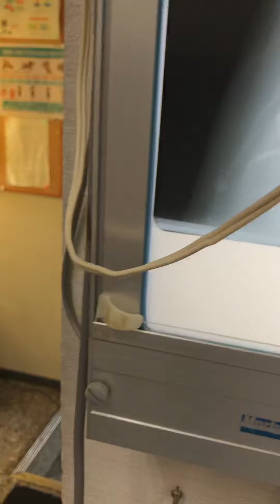❸ブリティッシュショートヘアーの蘭丸ちゃんのレントゲン所見